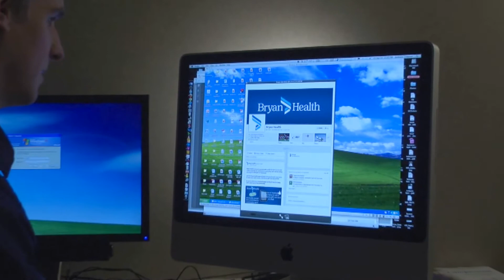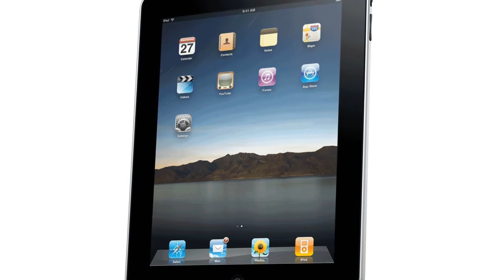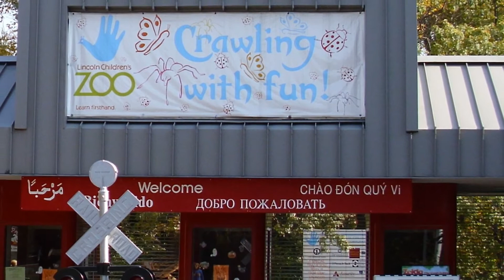The Road to Bryan Health: September 18, 2012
We're celebrating our new name change and you could win big! Each week, through the month of October, Bryan Health is partnering with local businesses and presenting a weekly prize to someone to "Likes" the new Bryan Health Facebook page and submits an official contest entry form

Prizes include iPads, a Sonos wireless home speaker system, $500 gift card to Lincoln Running Co., a family pass to the Lincoln Children's Zoo and more! Get all of the details at the new Bryan Health Facebook

Congratulations to last week's winner: Linda Young, Surgery Admissions. She won a $50 restaurant gift card! The answer was Lincoln Southwest Highschool Track.

Be sure to submit your trivia answer by midnight, this Friday